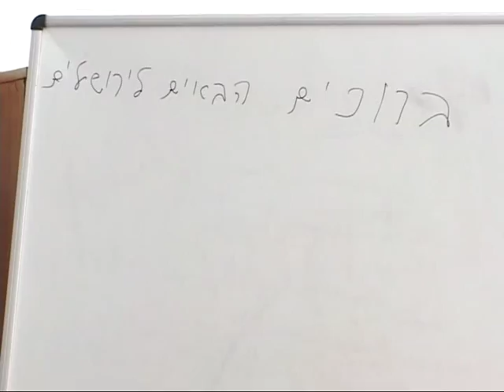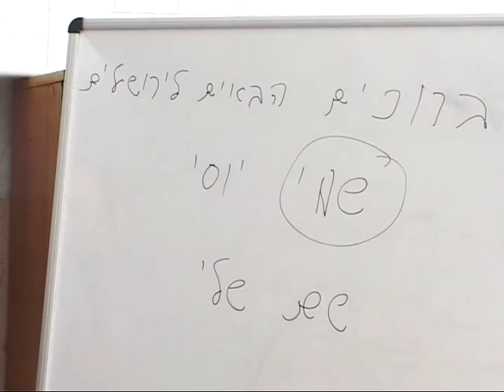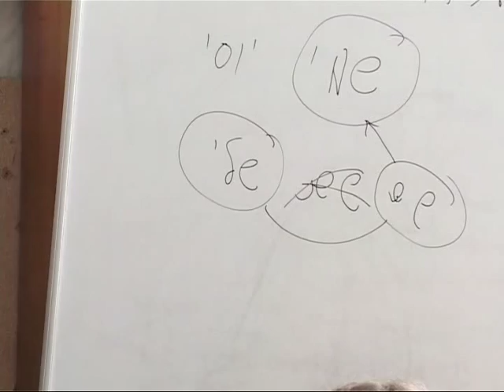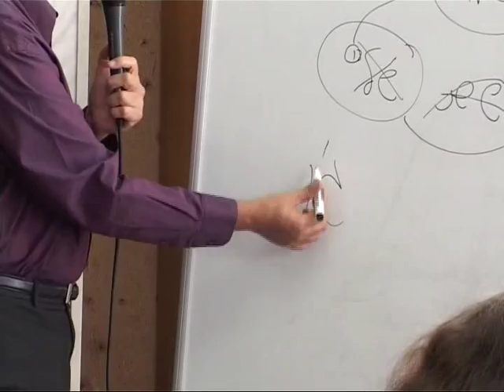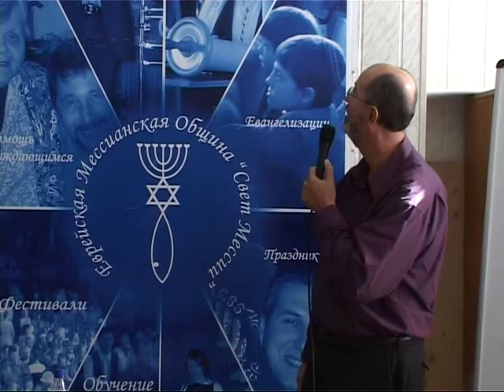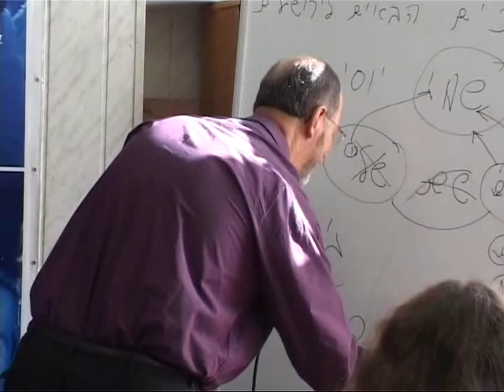МЕБИ Джо Крищен "Обзор пророческих книг" Урок 5